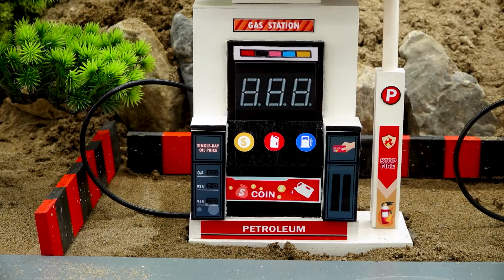Xe Cần cẩu, Xe Tải, Máy Xúc, Xe Trộn Bê Tông - Cùng nhau xây dựng lại cây xăng - Bé Cá ô tô đồ chơi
👉 Tổng hợp video đồ chơi hay nhất:
👉 Tóm Tắt Nội Dung Video:
Các bạn xe tải McQueen tinh nghịch nô đùa trước trạm xăng. Do mải chơi nên các bạn xe tải đã làm đổ cây xăng. Xe cần cẩu, xe tải, Máy xúc và xe trộn bê tông nhanh chóng có mặt để giải quyết hậu quả và xây dựng lại 1 trạm xăng mới.

Bản quyền © Công ty Cổ phần Funtime Media Corp.